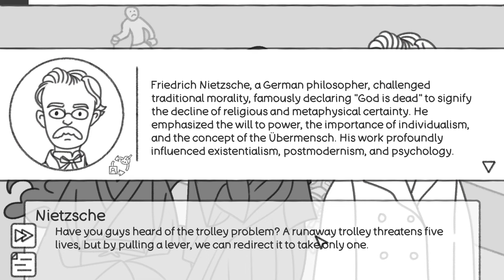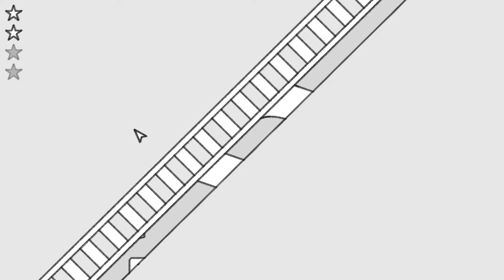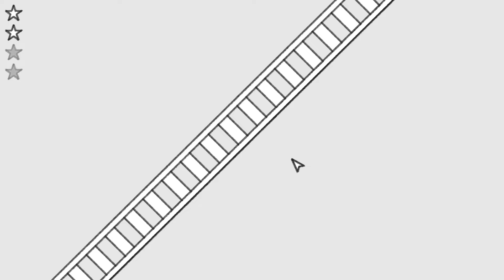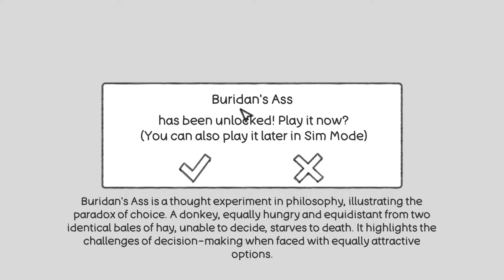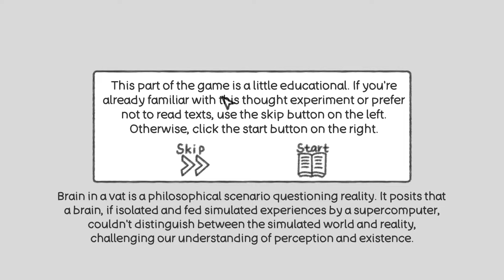Lever එක දානවද? නැද්ද? | Thought Experiment Simulation - Sinhala Gameplay